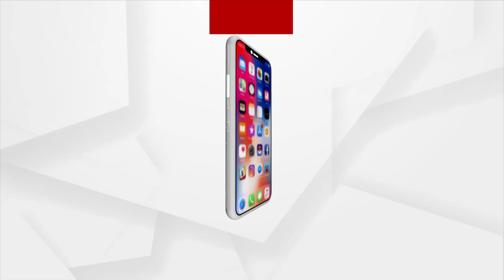LoP Jayanarayan Mishra Demands CBI Investigation In Naba Das Death Case